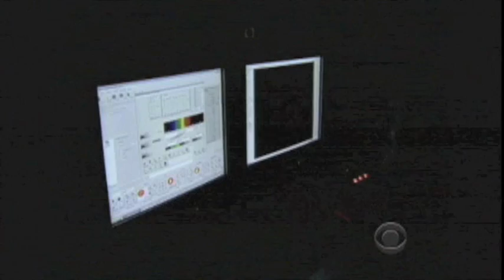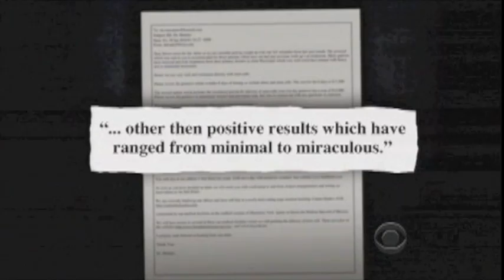CBS 60 Minutes - Stem Cell Snake Oil - Part 2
On Sunday, April 18, CBS 60 Minutes aired a segment about a medical conman near San Diego who preyed on victims by using a pitch that capitalized on the promise of stem cells as a cure.